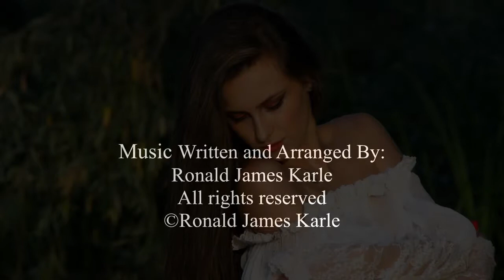Legend of the Lake Land Shore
Music Written and Arranged By:
Musica mea et praecepta mea
Thank You For Listening!
More Music To Come.